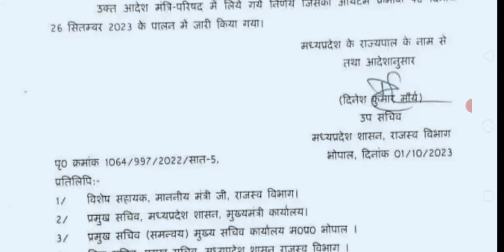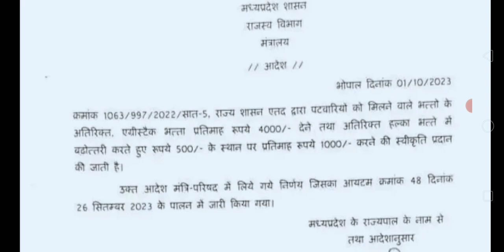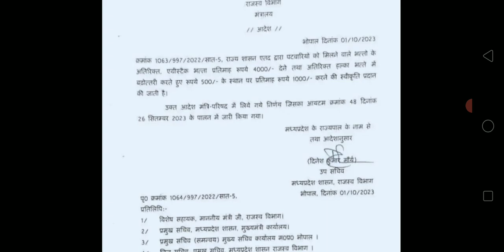Mp सरकार ने पटवारियों की मांगे मानी भत्ते बढ़ाये |पटवारियों की बल्ले -2